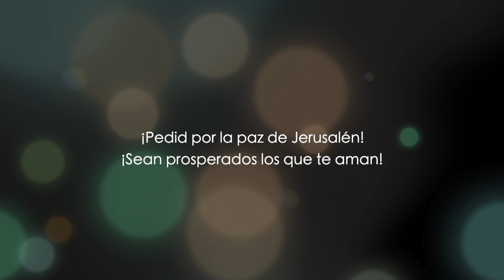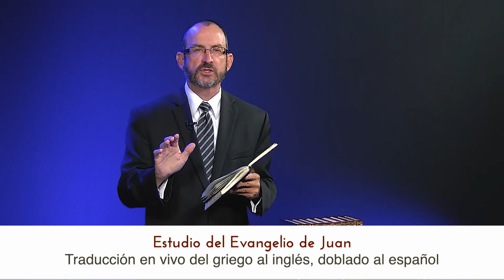Juan capítulo 5 - parte 4 - Dr. Baruch Korman